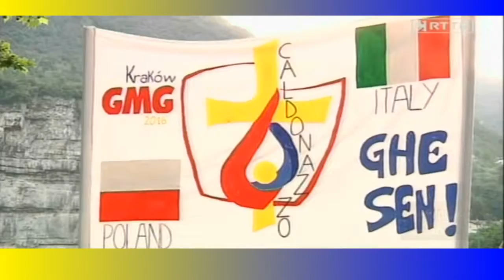da trento a cracovia